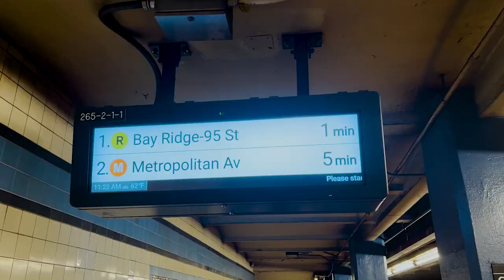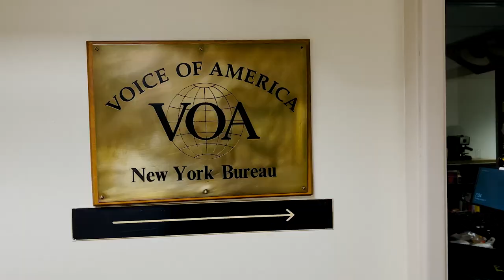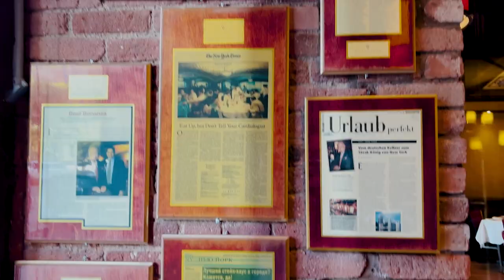A Memorable Day For Us || Tibetan Vlogger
Hi everyone!

Hope you all are doing well! We were invited to VOA NY office for an interview regarding our product Ngo•Wo (3D magnetic alphabets). We spoke with Ngawang La from VOA and it was truly memorable, a moment we will cherish for the rest of our lives. We are extremely grateful and humbled by VOA’s invite, a renowned Tibetan broadcast platform that both of us have watched growing up. We hope you all enjoy this snippet of BTS from the interview! We are forever grateful for all your support and immensely empowered by your love for what we do! Thuk Che Chey! Thank you! 🙏